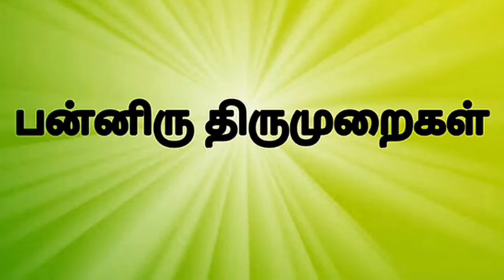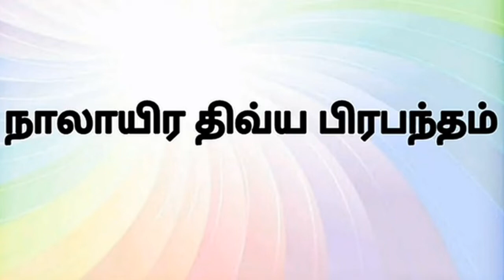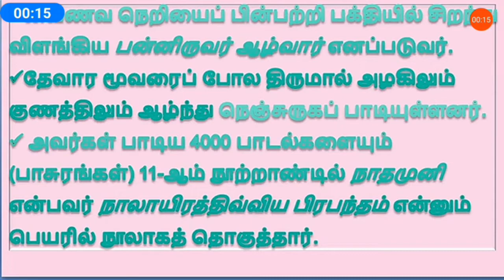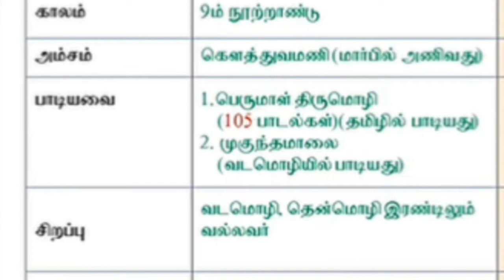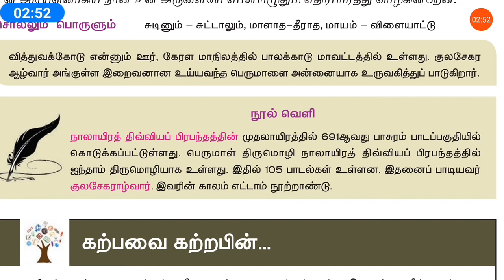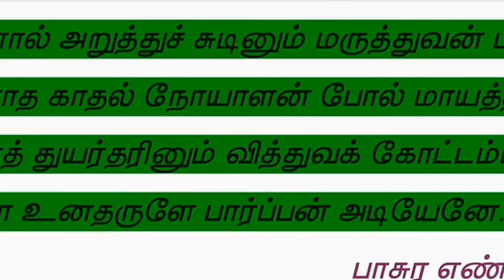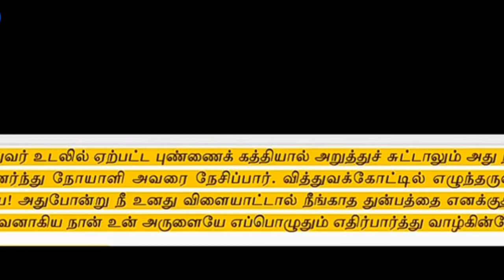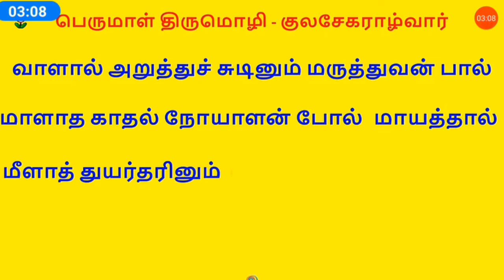பத்தாம் வகுப்பு இயல் 1 பெருமாள் திருமொழி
தமிழ் பாட புத்தகம்